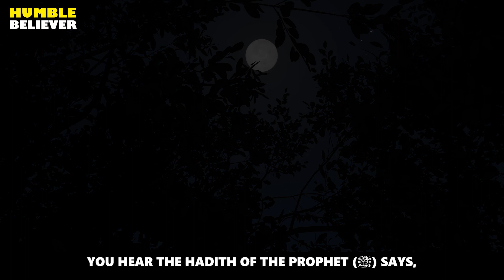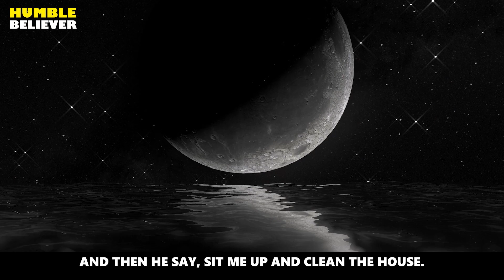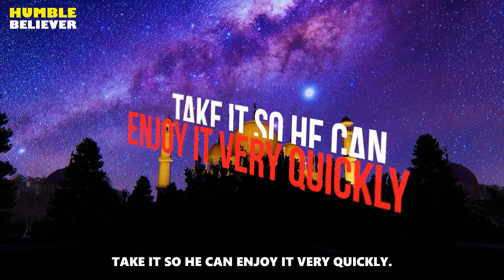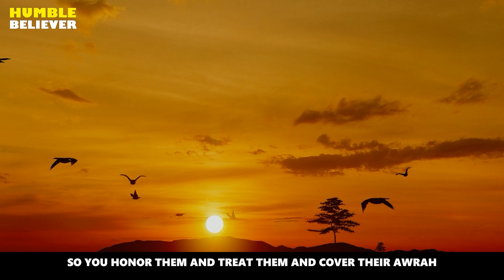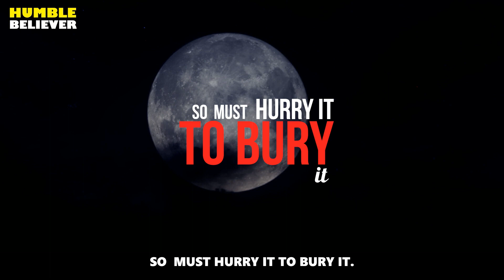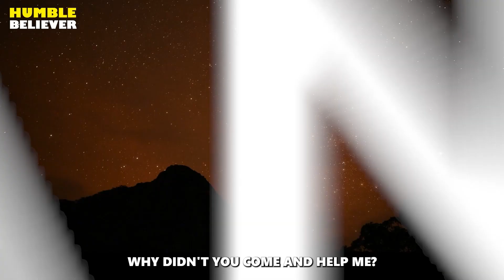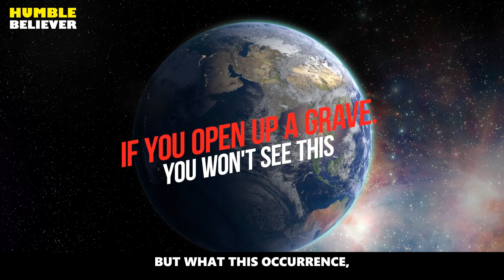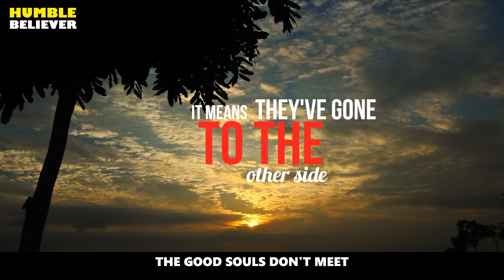Seeing These Guest While Dying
PLEASE NOTE:
This footage was made by HumbleBeliever.
Please don't take or use the footage on any platform without our permission. In the making of this footage, the DJI Spark Drone was used.